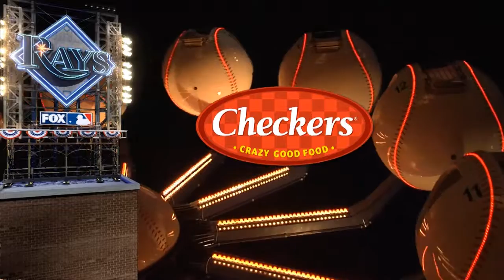Checkers Postgame Rays 2015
Rays Post Game Show